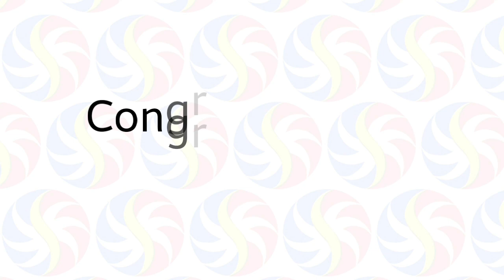STL Pampanga December 12 2020 (Saturday) Result | Small Town Lottery (STL) Draw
Small Town Lottery Result for Pampanga Province Draw Result, (Saturday) December 13, 2020 (STL)